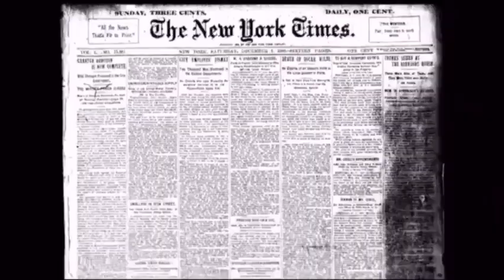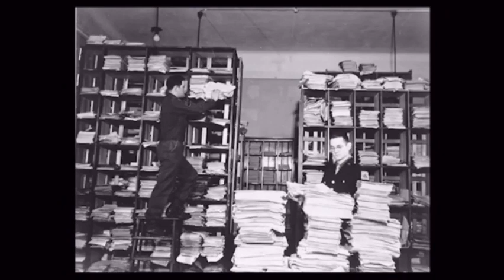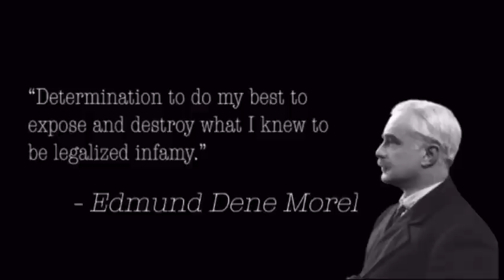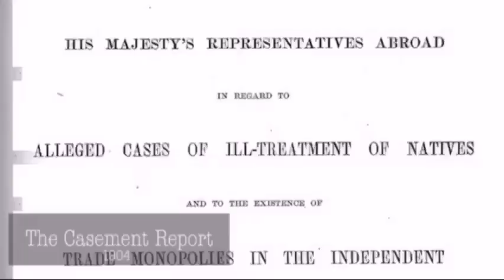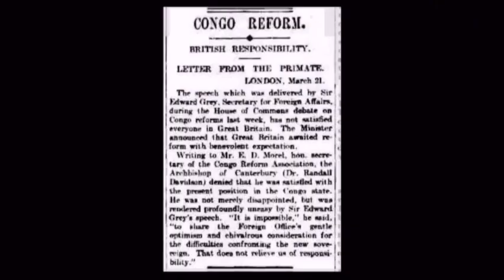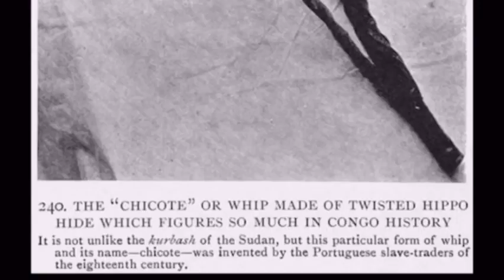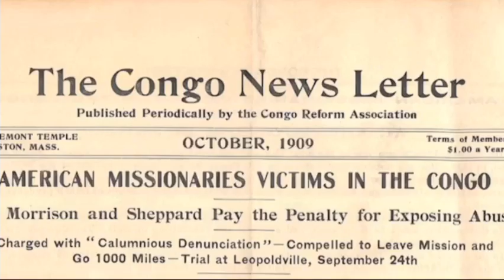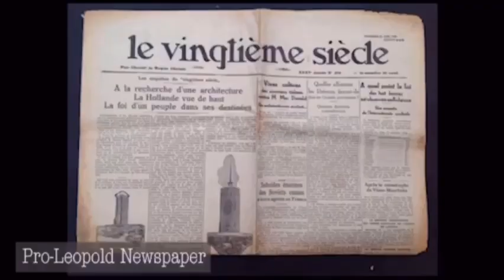King Leopold II: The Congolese Killer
The man who was responsible for approximately 15 million Congolese deaths. The biggest genocide in modern history that is never recognized by the vast majority of the world